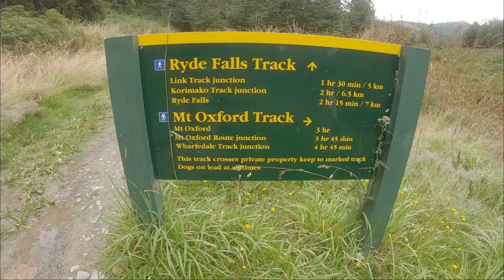Hike n Fly Mount Oxford NZ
Getting into the hike n fly scene we packed the glider, water and a bit of food and hiked up Mt Oxford, Canterbury (1364mtrs). Not the best conditions with low cloud cover sadly missing the view behind us of the majestic snow capped Southern Alps but waited on the Summit for couple of hours until it cleared enough to fly off. Silently praying for this as a walk down at 6pm was not appealing!!